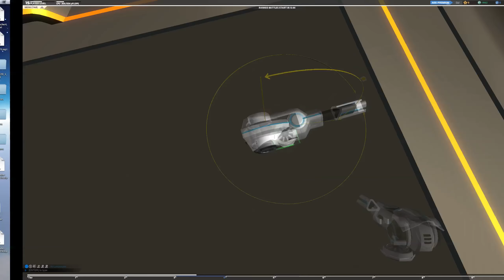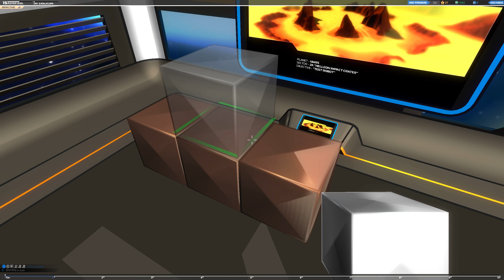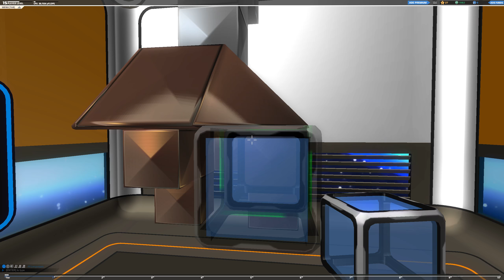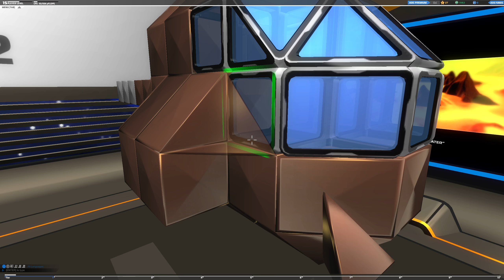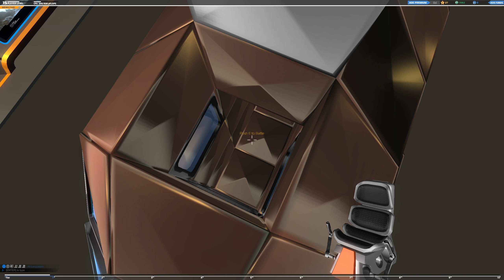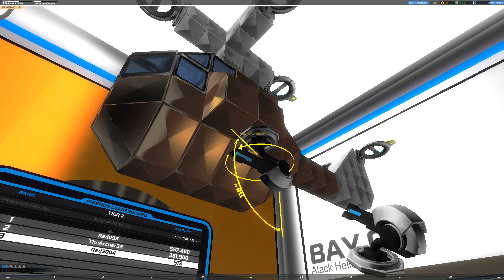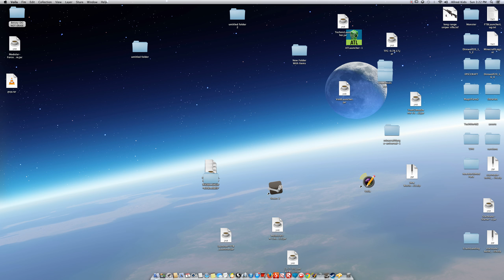How to make a helicopter in Robocraft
It wont fall over ever